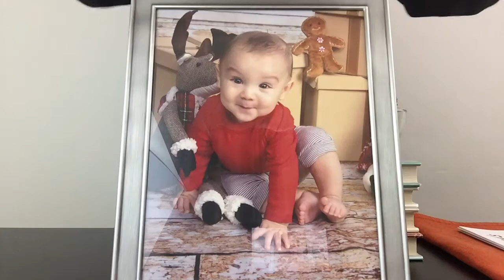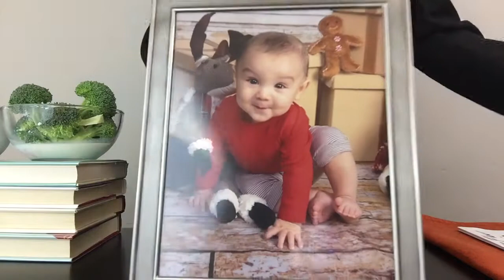Broccoli Education vs Pumpkin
Through use of an analogy using foods, the video suggests the importance of emotional satisfaction in education.